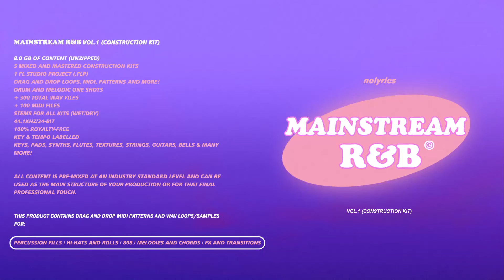(FREE PROJECT) 💞 MAINSTREAM RNB™ Construction Kit (FLP + MIDI + DRUM KIT) prod. nolyrics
How to Download Taster Pack?

💞 MAINSTREAM RNB™ includes 5 Construction Kits inspired by artists such as Bryson Tiller x Pvlace, Cubeatz x Kehlani x DJ Khaled x 6LACK x Summer Walker and more!

► ✔️ FREE VERSION INCLUDES:

- (1/5) Full Mixed and Mastered Construction Kit

8.0 GB of content (unzipped)
5 Mixed and Mastered Construction Kits
1 FL Studio Project (.flp)
Drag and Drop Loops, Midi, Patterns and more!
Drum and Melodic One Shots
+ 300 Total WAV Files
+ 100 Midi Files
Stems for all Kits (WET/DRY)
44.1kHz/24-Bit
Key & Tempo Labelled
Keys, Pads, Synths, Flutes, Textures, Strings, Guitars, Bells & many More!

All Content is pre-mixed at an industry standard level and can be used as the main structure of your production or for that final professional touch.

+ This product contains drag and drop MIDI patterns and WAV loops/samples for:

Percussion Fills
Hi-Hats and Rolls
808
Melodies and Chords
FX and Transitions

*All the Beats and Sounds from the demo are included in the pack.

WHAT DO YOU NEED TO MAKE THE FULL USE OF CONSTRUCTION KIT PROJECT?

KIT 1

VST:
TR5 Classic Clipper 5.4.0
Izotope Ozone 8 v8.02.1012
Gem TAPEDESK 1.2.0
RC-20 Retro Color 1.0.3
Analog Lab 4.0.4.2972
XLN Audio Addictive Keys 1.1.5
Roland SRX ORCHESTRA 1.08

PRESETS:

Analog Lab (MR1_KIT1_BASS_PRESET)
Analog Lab (MR1_KIT1_LEAD_PRESET)
Addictive Keys (MR1_KIT1_KEYS_PRESET)

DAW:

FL Studio 20.8 [build 2115]

IF YOU DON'T HAVE SOME VST FROM THIS LIST, THE PROJECT WILL START ANYWAY

YOU JUST NEED THE SAME OR MORE RECENT VERSION OF FL STUDIO TO OPEN IT.

💞 MAINSTREAM RNB™ Construction Kit

Produced by:

NEGATIVE_BROTHER
SZCZURBO
SZOPENO
GRØNO
PAPA

WHOAREYOU?

nolyrics. ©

Happy music making!
From Producers to Producers.
nolyrics.